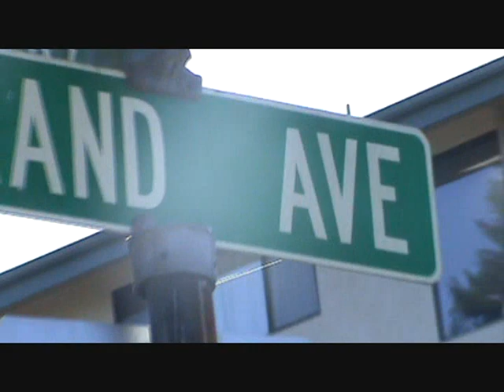calm down....Floyd..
"In the beginning, God created man, but seeing him so feeble, He gave him the cat."
- Warren Eckstein

"A home without a cat- and a well-fed, well-petted and properly revered cat- may be a perfect home, perhaps, but how can it prove title?"
- Pudd'nhead Wilson

"If animals could speak the dog would be a a blundering outspoken fellow, but the cat would have the rare grace of never saying a word too much."
- Mark Twain

"A cat is more intelligent than people believe, and can be taught any crime."
-Mark Twain Notebook, 1895

"I simply can't resist a cat, particularly a purring one. They are the cleanest, cunningest, and most intelligent things I know, outside of the girl you love, of course."
- Abroad with Mark Twain and Eugene Field, Fisher

"Of all God's creatures there is only one that cannot be made the slave of the leash. That one is the cat. If man could be crossed with the cat it would improve man, but it would deteriorate the cat."
- Mark Twain Notebook, 1894

"You can keep a dog; but it is the cat who keeps people, because cats find humans useful domestic animals."
- George Mikes from "How to be decadent

"Dogs come when they're called. Cats take a message and get back to you."
- Mary Bly

"For a man to truly understand rejection, he must first be ignored by a cat."
- Anon

"I love cats because I love my home and after a while they become its visible soul."
- Jean Cocteau

"There are two means of refuge from the misery of life - music and cats."
- Albert Schweitzer

"There are few things in life more heartwarming than to be welcomed by a cat."
- Tay Hohoff

" God made the cat in order that humankind might have the pleasure of caressing the tiger."
- Fernand Mery

- Tay Hohoff

"Cats are smarter than dogs. You can't get eight cats to pull a sled through snow. "
- Jeff Valdez

"Way down deep, we're all motivated by the same urges. Cats have the courage to live by them."
- Jim Davis

"There is, incidentally, no way of talking about cats that enables one to come off as a sane person."
- Dan Greenberg

"The smallest feline is a masterpiece."

"In a cat's eye, all things belong to cats."
- English Proverb

"Beware of people who dislike cats."
- Irish Proverb

"You will always be lucky if you know how to make friends with strange cats."
- Colonial American Proverb

"With the qualities of cleanliness, affection, patience, dignity, and courage that cats have, how many of us, I ask you, would be capable of becoming cats?"
- Fernand Mery

"I like pigs. Dogs look up to us. Cats look down on us. Pigs treat us as equals."
- Winston Churchill

"I have studied many philosophers and many cats. The wisdom of cats is infinitely superior."
- Hippolyte Taine

"A meow massages the heart."
- Stuart McMillan

"No matter how much cats fight, there always seems to be plenty of kittens."
- Abraham Lincoln

"Dogs believe they are human. Cats believe they are God."
- Unknown

"Time spent with cats is never wasted."
- Unknown

"Women and cats will do as they please, and men and dogs should relax and get used to the idea."
- Unknown

" No heaven will not ever be Heaven be; Unless my cats are there to welcome me."
- Unknown

" How we behave toward cats here below determines our status in heaven."

"Dogs have owners, cats have staff."
- Unknown

"Thousands of years ago, cats were worshipped as gods. Cats have never forgotten this."
- Anonymous

" There are many intelligent species in the universe. They are all owned by cats."
- Anonymous

"No amount of time can erase the memory of a good cat, and no amount of masking tape can ever totally remove his fur from your couch."
- Leo Dworken

"One cat just leads to another."
- Ernest Hemingway

"The cat has too much spirit to have no heart."
- Ernest Menaul

"As every cat owner knows, nobody owns a cat."
- Ellen Perry Berkeley

"People who hate cats, will come back as mice in their next life."
- Faith Resnick

"One reason we admire cats is for their proficiency in one-upmanship. They always seem to come out on top, no matter what they are doing, or pretend they do."
- Barbara Webster

"I have noticed that what cats most appreciate in a human being is not the ability to produce food which they take for granted--but his or her entertainment value."
- Geoffrey Household

"As anyone who has ever been around a cat for any length of time well knows cats have enormous patience with the limitations of the human kind."
- Cleveland Amory